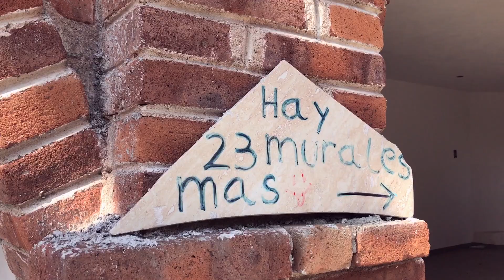Lo que no has visto de ZACATLÁN de las Manzanas, Puebla. México.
Este tesoro escondido en Zacatlán de las Manzanas, Puebla, te fascinara. Descúbrelo antes que todos.